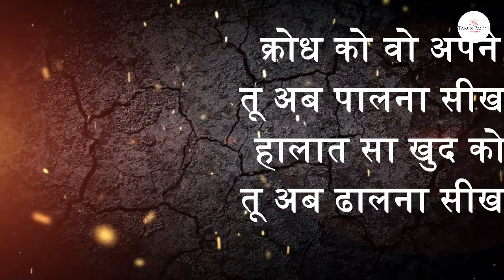Krodh ko palna seekh || अपने गुस्से को अपनी ताकत बना लो || Anger management || Powerful Motivation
motivator tarun
motivator tarun pandit
tarun pandit
motivatortarunpandit अपने गुस्से को अपनी ताकत बना लो || क्रोध को पालना सीख || Anger management || Powerful Motivation

क्रोध को वो अपने, तू अब पालना सीख ले
हालात सा खुद को, तू अब ढालना सीख ले

माँ ने जो सबक सिखाया, फिर से याद कर
परो से हवाओं को, तू अब काटना सीख ले

बंदिशों की सारी हदें, यूँ तोड़ दे, रूख़ मोड़ दे
रूह के लिबास को, तू बस कातना सीख ले

चंद रोज़ की मेहमान, है जो ज़िन्दगी तेरी
दर्द में भी खुशियाँ, तू यहाँ बाँटना सीख ले

याद रखे ये जमाना, ग़ज़ल कोई ऐसी बना
जुनूं को अशआर में, यूँ बस ढालना सीख ले

*जिंदगी में हमेशा खुश रहने के 7 अचूक मंत्र*
How to think Positive ? Think positive | Stay positive
*आत्मविश्वास कैसे बढ़ाएं कि सफलता आपके क़दमों में होगी ?*
How to boost your Confidence?  Hindi Motivation

*Tension जायेगा Pension लेंने || तनाव को करें Bye Bye*
How to Reduce Tension or Stress?

*Rishtey बचाने हैं तो चुगलखोरों से सावधान*
How to protect your relationships from negative person

*Negative लोगों के बीच में खुद को Positive कैसे रखें?*
How to stay Positive with Negative people?

New WhatsApp Status Video : Motivational : Positive Quotes : About Life : Inspiring Thoughts

myfirstvlogonyoutube my first vlog,
myfirstvlogonyoutube motivational speech
motivational speech 2023
motivational video